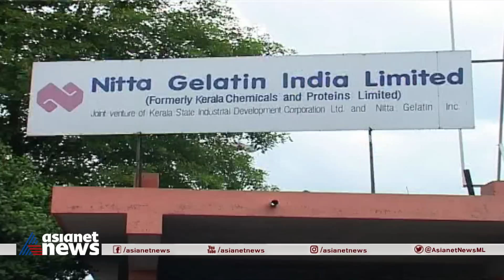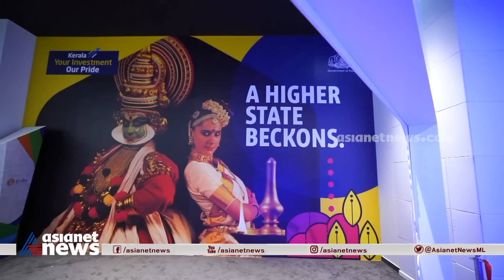ആരാണ് വികസനം ആഗ്രഹിക്കാത്തത്? | Cover Story 17 Sep 2022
ആരാണ് വികസനം ആഗ്രഹിക്കാത്തത്? | Kerala CM, ministers Europe visit | Stray Dog Attacks | Poor Road Conditions | Cover Story